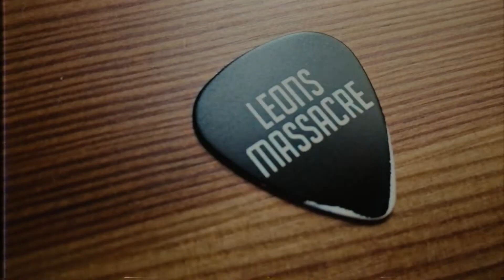LEONS MASSACRE IIII Studio Sessions vol. 4